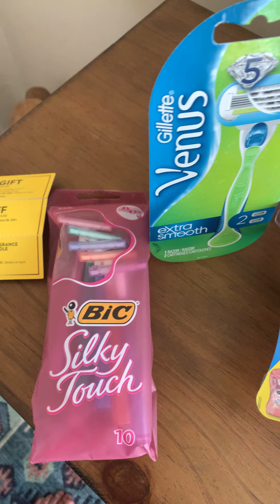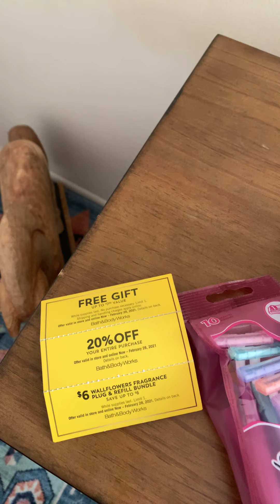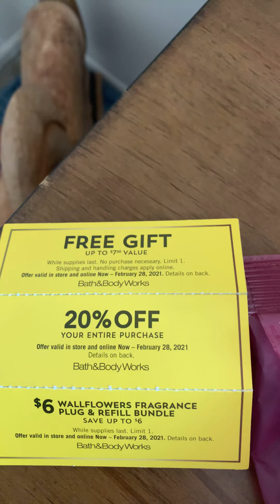My Black History Month Faves